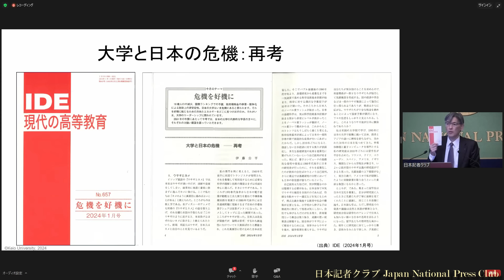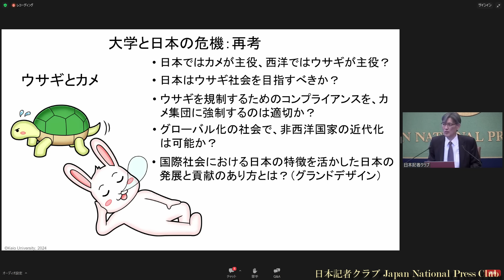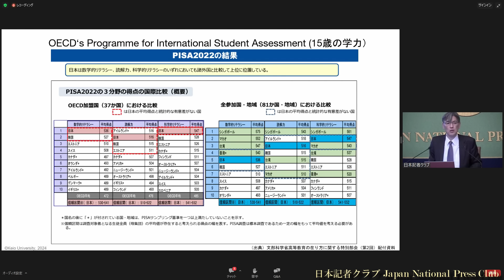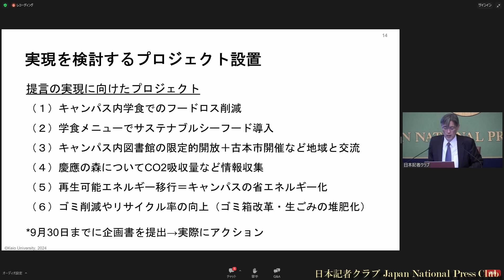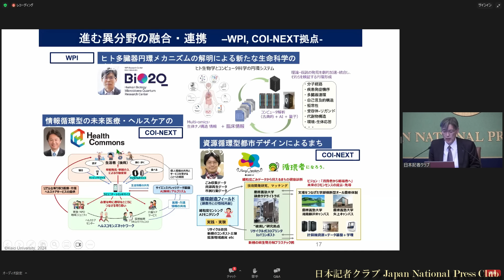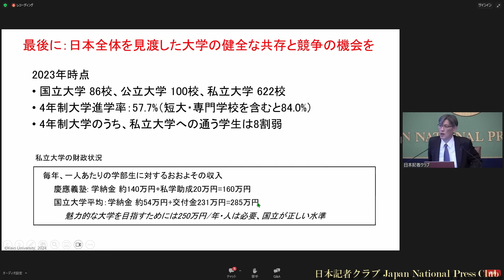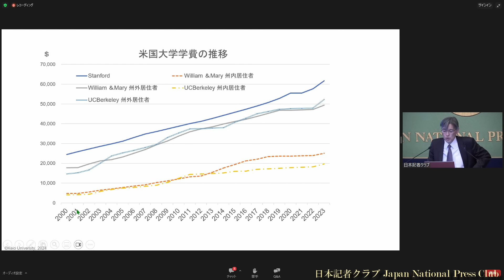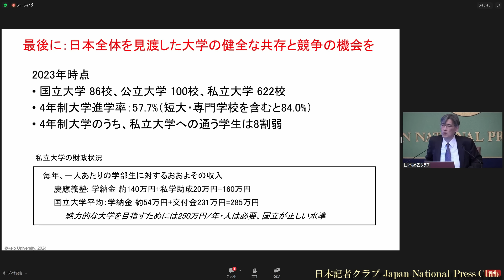「大学どこへ」(7) 伊藤公平・慶應義塾長 2024.2.7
慶應義塾の伊藤公平塾長が、大学を取り巻く環境の変化や大学の役割、大学経営のあり方などについて話した。

司会　黒沢大陸　日本記者クラブ企画委員（朝日新聞）